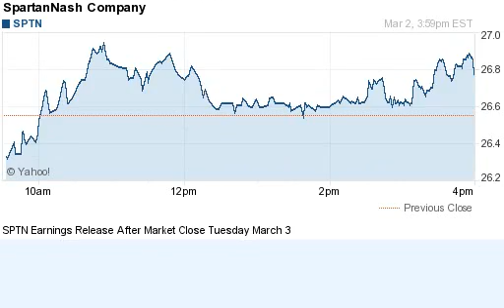150302 earnings after close previous day